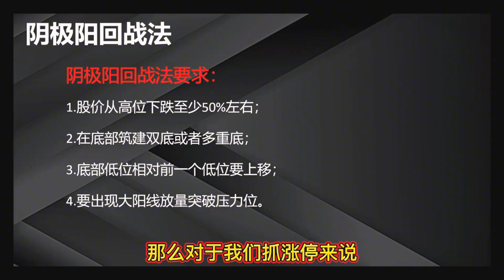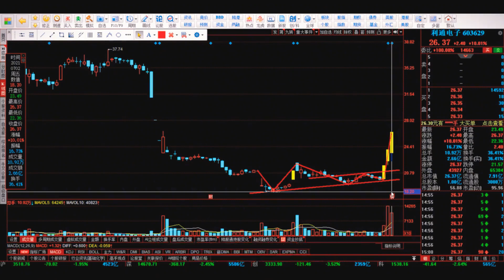A股：物极必反——阴阳翻转战法，跌无可跌，必然大涨！